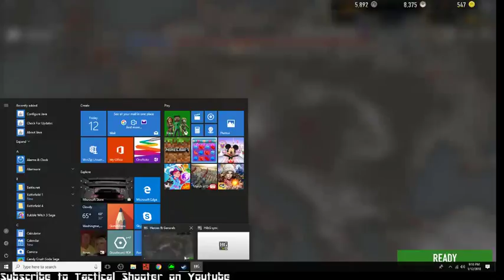Heroes and Generals Road To Max Rank #6